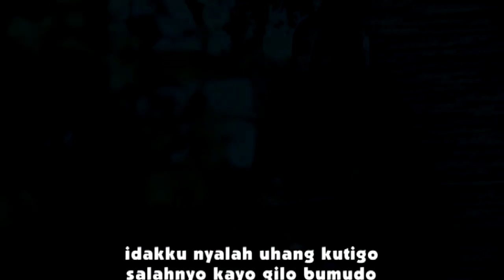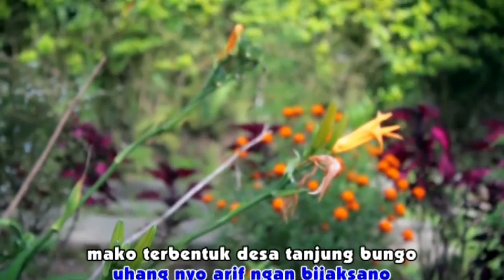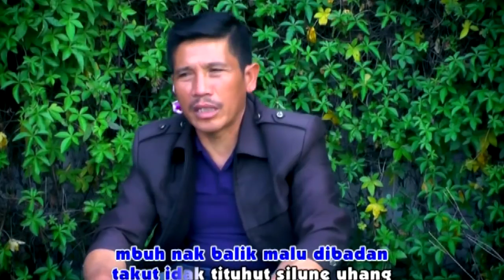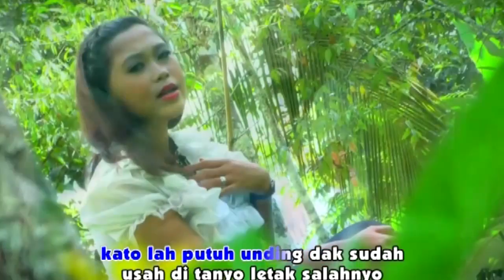Lagu daerah kerinci terbaru 2017, ( PROMO )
Album tale daerah kerinci TIBUANG JAUH Vol.2, akan beredar beberapa minggu lagi,,(Jgn lpo mli kset, idk ngopy dah,mlii..)

Distributur : HARIMEN KEMSY  *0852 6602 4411

Musik Arranger : Antoni Pasaribu
Audio : Solfegio Studio
Video : Selvide Studio